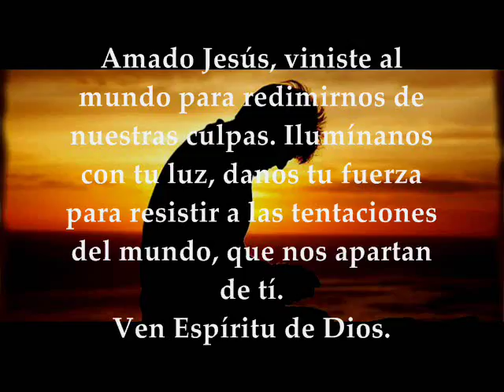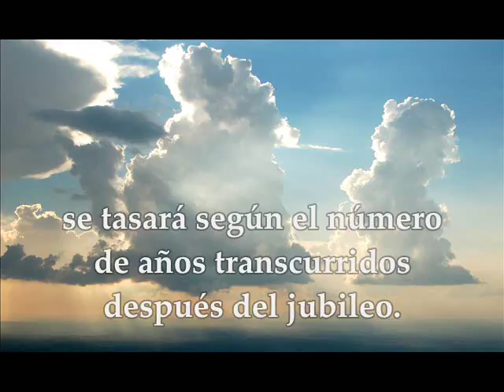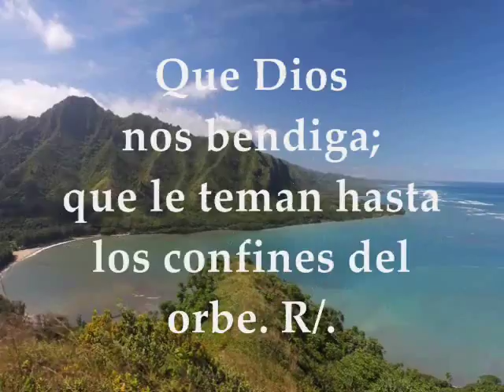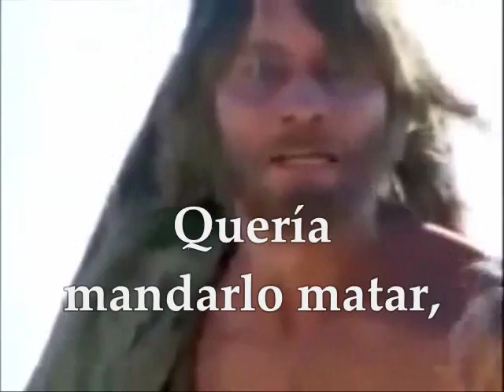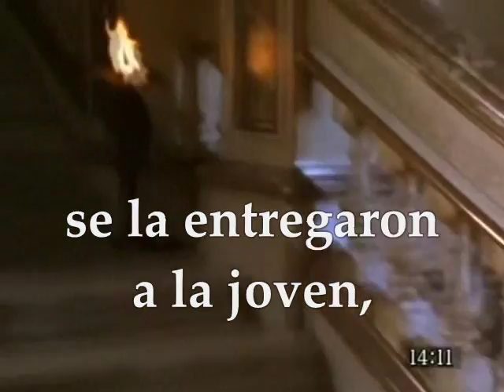Evangelio Día a Día | Sábado 5 de Agosto de 2017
Primera Lectura: Del libro del Levítico 25,1.8-17 Salmo 66 R/.Oh Dios, que te alaben los pueblos, que todos los pueblos te alaben Evangelio: Mateo 14,1-12